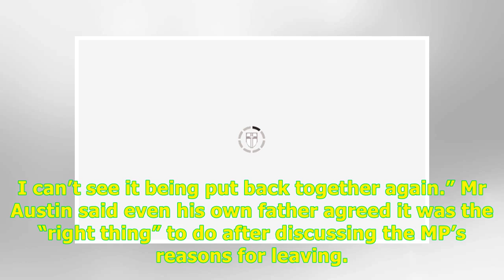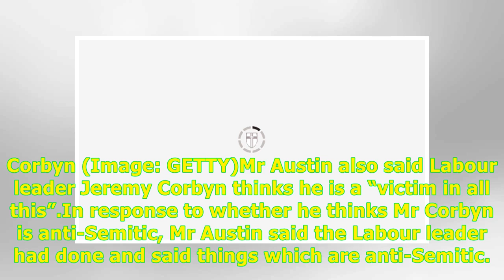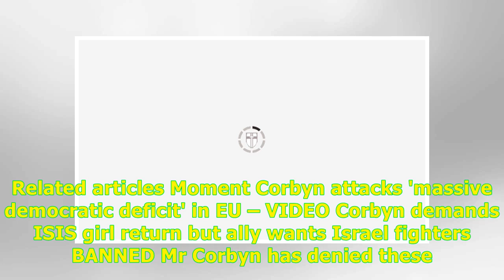24H Highlight News -Ian Austin says he couldn’t look Jewish father ‘in the eye’ if he remained in...